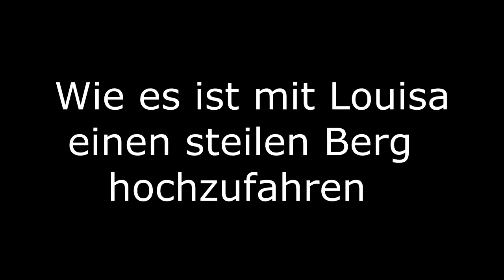Sie will ES ! | Mini Abotreffen | Yamahco | Yamaha R1 48 PS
Sie will es, also eine Spamkarte :D lel
Einpaar Ausschnitte von dem Mini Abotreffen am 15.04.17